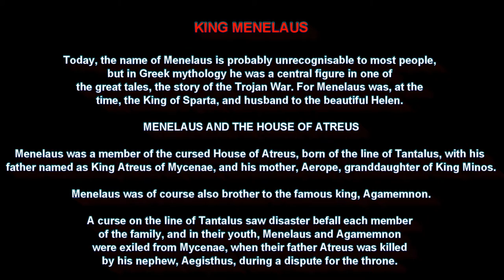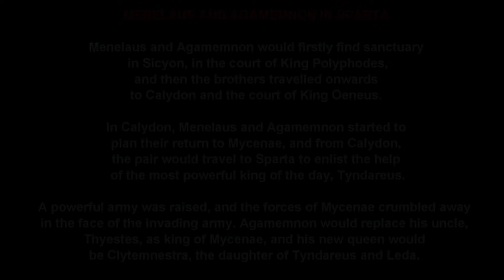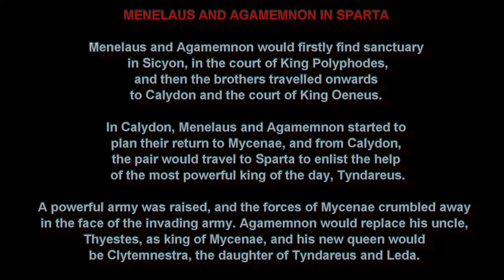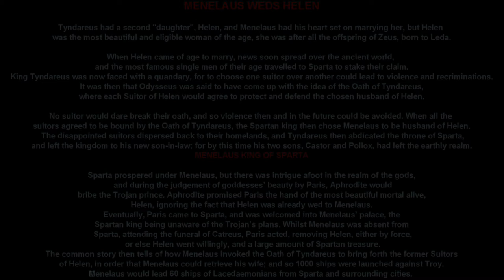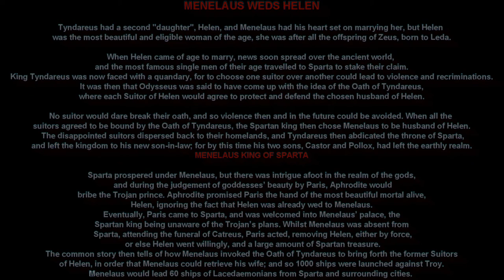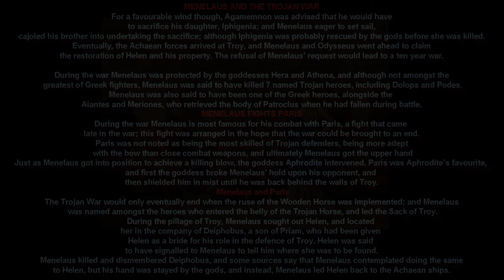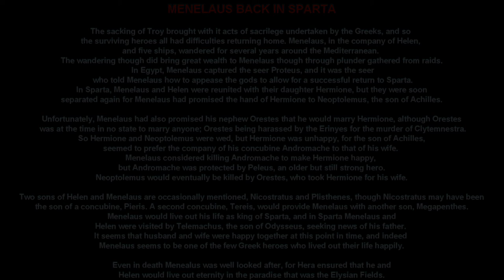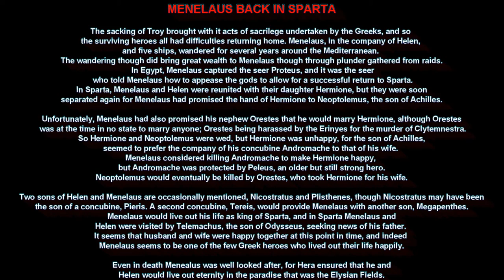KING MENELAUS - a central figure in one of the great tales, the story of the Trojan War.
Today, the name of Menelaus is probably unrecognisable to most people, but in Greek mythology he was a central figure in one of the great tales, the story of the Trojan War. For Menelaus was, at the time, the King of Sparta, and husband to the beautiful Helen.

MENELAUS AND THE HOUSE OF ATREUS

Menelaus was a member of the cursed House of Atreus, born of the line of Tantalus, with his father named as King Atreus of Mycenae, and his mother, Aerope, granddaughter of King Minos.

​Menelaus was of course also brother to the famous king, Agamemnon.

A curse on the line of Tantalus saw disaster befall each member of the family, and in their youth, Menelaus and Agamemnon were exiled from Mycenae, when their father Atreus was killed by his nephew, Aegisthus, during a dispute for the throne.
Menelaus

MENELAUS AND AGAMEMNON IN SPARTA

​Menelaus and Agamemnon would firstly find sanctuary in Sicyon, in the court of King Polyphodes, and then the brothers travelled onwards to Calydon and the court of King Oeneus.

In Calydon, Menelaus and Agamemnon started to plan their return to Mycenae, and from Calydon, the pair would travel to Sparta to enlist the help of the most powerful king of the day, Tyndareus.

A powerful army was raised, and the forces of Mycenae crumbled away in the face of the invading army. Agamemnon would replace his uncle, Thyestes, as king of Mycenae, and his new queen would be Clytemnestra, the daughter of Tyndareus and Leda.

MENELAUS WEDS HELEN

Tyndareus had a second "daughter", Helen, and Menelaus had his heart set on marrying her, but Helen was the most beautiful and eligible woman of the age, she was after all the offspring of Zeus, born to Leda.

When Helen came of age to marry, news soon spread over the ancient world, and the most famous single men of their age travelled to Sparta to stake their claim. King Tyndareus was now faced with a quandary, for to choose one suitor over another could lead to violence and recriminations.

It was then that Odysseus was said to have come up with the idea of the Oath of Tyndareus, where each Suitor of Helen would agree to protect and defend the chosen husband of Helen.

​No suitor would dare break their oath, and so violence then and in the future could be avoided. When all the suitors agreed to be bound by the Oath of Tyndareus, the Spartan king then chose Menelaus to be husband of Helen.

The disappointed suitors dispersed back to their homelands, and Tyndareus then abdicated the throne of Sparta, and left the kingdom to his new son-in-law; for by this time his two sons, Castor and Pollox, had left the earthly realm.

MENELAUS KING OF SPARTA

Sparta prospered under Menelaus, but there was intrigue afoot in the realm of the gods, and during the judgement of goddesses’ beauty by Paris, Aphrodite would bribe the Trojan prince. Aphrodite promised Paris the hand of the most beautiful mortal alive, Helen, ignoring the fact that Helen was already wed to Menelaus.

Eventually, Paris came to Sparta, and was welcomed into Menelaus’ palace, the Spartan king being unaware of the Trojan’s plans. Whilst Menelaus was absent from Sparta, attending the funeral of Catreus, Paris acted, removing Helen, either by force, or else Helen went willingly, and a large amount of Spartan treasure.

The common story then tells of how Menelaus invoked the Oath of Tyndareus to bring forth the former Suitors of Helen, in order that Menelaus could retrieve his wife; and so 1000 ships were launched against Troy.

​Menelaus would lead 60 ships of Lacedaemonians from Sparta and surrounding cities.

MENELAUS AND THE TROJAN WAR
For a favourable wind though, Agamemnon was advised that he would have to sacrifice his daughter, Iphigenia; and Menelaus eager to set sail, cajoled his brother into undertaking the sacrifice; although Iphigenia was probably rescued by the gods before she was killed.

Eventually, the Achaean forces arrived at Troy, and Menelaus and Odysseus went ahead to claim the restoration of Helen and his property. The refusal of Menelaus’ request would lead to a ten year war.

During the war Menelaus was protected by the goddesses Hera and Athena, and although not amongst the greatest of Greek fighters, Menelaus was said to have killed 7 named Trojan heroes, including Dolops and Podes.

Menelaus was also said to have been one of the Greek heroes, alongside the Aiantes and Meriones, who retrieved the body of Patroclus when he had fallen during battle.